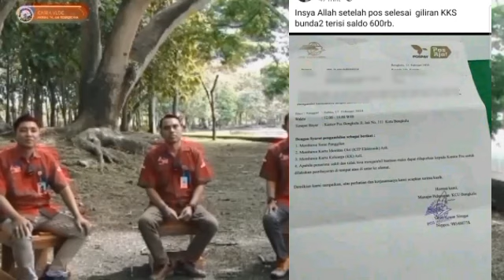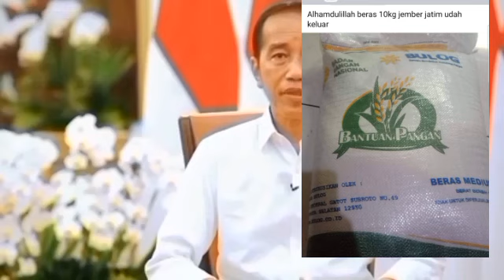SEKALI LAGI SELAMAT..🤲🥰 SUDAH CAIR MERATA.? BLT 600 RIBU GILIRAN DAERAH INI SUDAH CAIR YA SIMAK